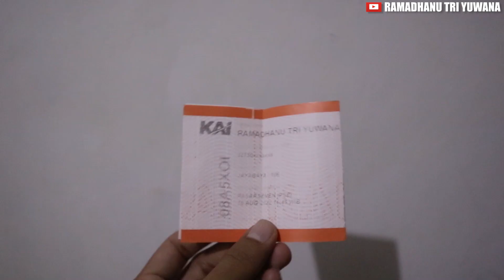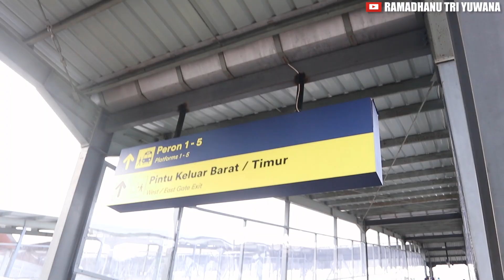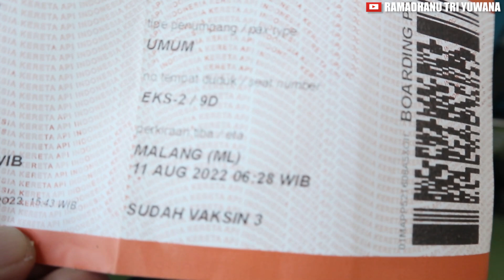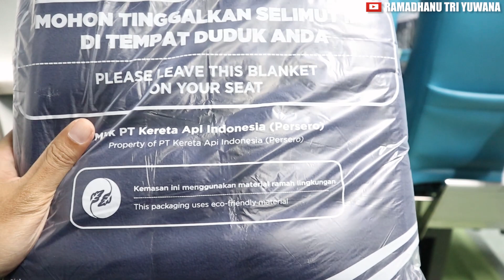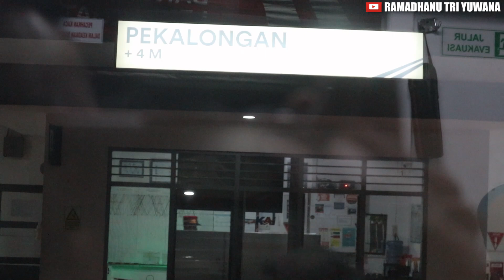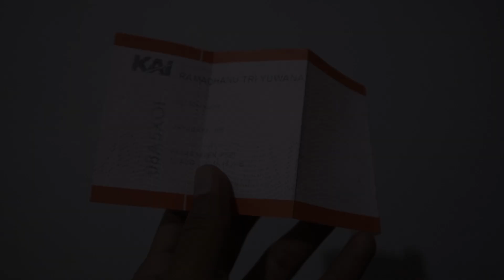JAKARTA - MALANG KERETA API JAYABAYA EKSEKUTIF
Pada kesempatan kali ini saya ingin membagikan pengalaman seru dan review mengenai Kereta Api Jayabaya Eksekutif yang saya naiki dan mengantarkan saya dari kota Jakarta menuju kota Malang, perjalanan dimulai dari Stasiun Senen dengan kurang lebih waktu yang ditempuh 13 jam setengah berangkat dari Stasiun Senen sore pukul 16.45 WIB sampai dengan Stasiun Malang pagi harinya pukul 06.28 WIB. Kereta Api Jayabaya Eksekutif merupakan kereta Ekonomi AC Plus yang memiliki gerbong kelas eksekutif, dengan jarak tempuh 820 km dan kecepatan 60-100 km/jam yang menghubungkan Stasiun Pasar Senen sampai dengan Stasiun Malang Kota Baru/Lama dengan kuota sebanyak 945 penumpang, untuk kelas eksekutif fasilitasnya lengkap mulai dari AC, toilet, bagasi kabin, kursi duduk empuk yang bisa diatur tingkat kemiringan, jarak kaki antar kursi yang luas, meja kecil, stop kontak, gantungan, bantal, selimut dan tirai jendela di setiap seat, jasa cleaning service yang sigap membersihkan dan pramugari kereta yang sering berkeliling menawarkan makanan siap saji (berbayar). Harga tiket Kereta Api Jayabaya Eksekutif Jakarta menuju Malang disesuaikan dengan tempat pembelian tiket dan kota yang dituju serta pilihan ekonomi atau eksekutif, saya sarankan pembelian tiket melalui aplikasi resmi Kereta Api yaitu KAI Access, untuk kelas Ekonomi Rp 230 Ribuan sampai dengan Rp 270 Ribuan dan Eksekutif Rp 350 Ribuan sampai dengan Rp 410 Ribuan